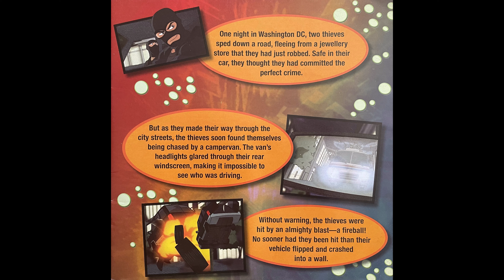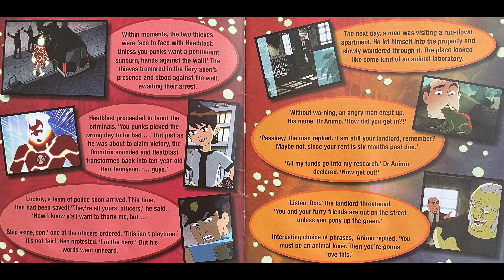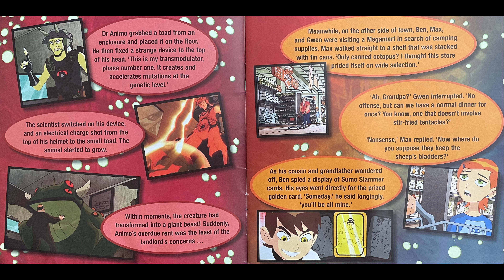Ben 10 - The Insane Inventor! (Ben 10 TV Show) - Daily Read Aloud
The Insane Inventor! from the Ben 10 TV Series.